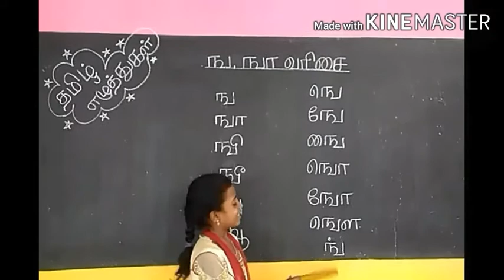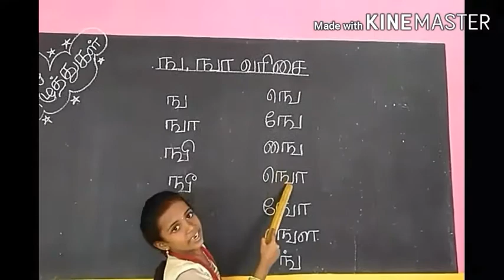ங ஙா ஙி ஙீ வரிசை உயிர்மெய் எழுத்துக்கள் | Nga varisai Tamil alphabets